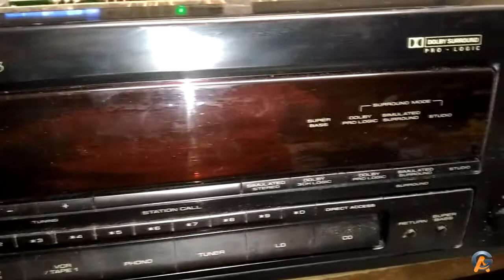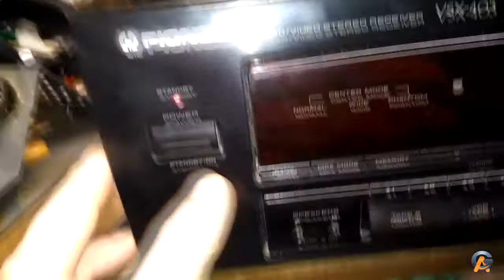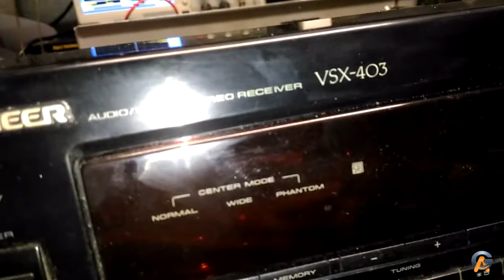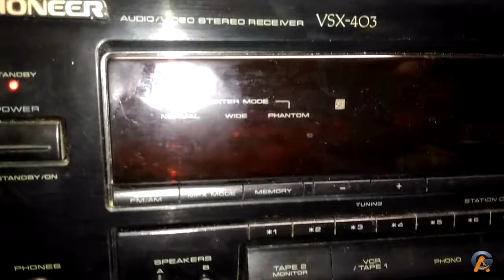Pionner VSX 403 Investigação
É Triste mas é verdade, ja procurei nos sites de venda de peças reposição Pionner, não encontro o Circuito Integrado PDG126C, é uma pena um belo de equipamento fabricado em 1994 e não ter a CPU para a venda.

AG Informatica Eletronica Agradece a sua visualização